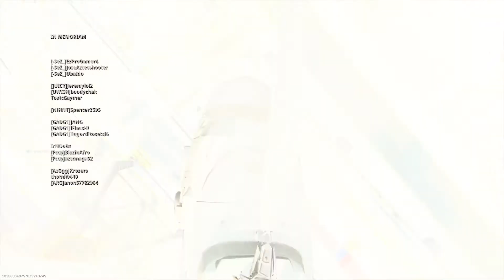Superchi cleaned house for the W